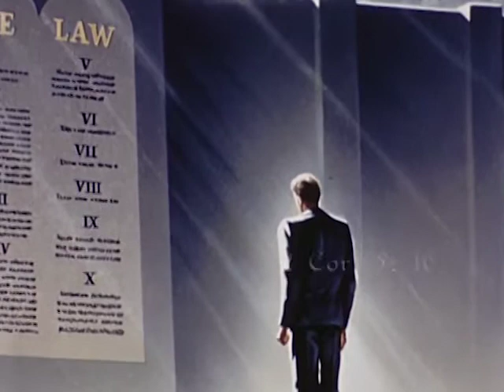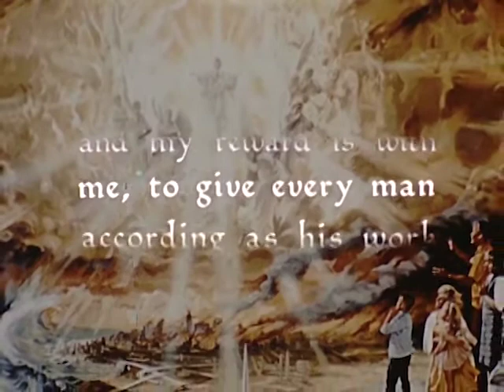Thirty Eight Witnesses - It Is Written with George Vandeman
I want to make it clear that the word of God is free to all, however
if you woud like help by donating to me for the time and effort it takes
to process and post these videos, I'd greatly appriciate it.